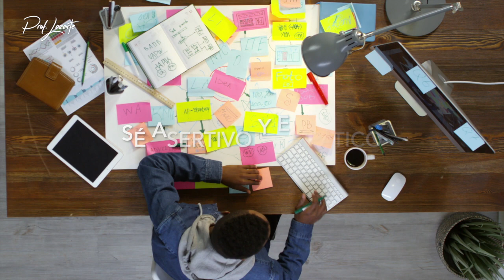¿Cómo lograr trabajo colaborativo en tiempos de COVID 19? - Las 5E del Trabajo Colaborativo Virtual.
¿Cómo afrontar los trabajos colaborativos en el entorno virtual contemporáneo? ¿Qué aprendizajes y actividades debemos llegar a cabo? ¿Es posible desligarse y pretender hacer todo por tu propia cuenta? Las empresas valoran cada día más a profesionales que, sumado a sus competencias tradicionales, cuentan con destrezas formadas para el logro de objetivos a distancia, manteniendo la motivación en alto y con amplia capacidad de trascender en el tiempo, junto a su organización.

Por esta razón, he diseñado el modelo de Las 5E para el trabajo colaborativo virtual; este modelo de 5 factores permitirá que más personas, equipos y organizaciones logren el desarrollo de una cultura de trabajo colaborativo a prueba de todo. En este vídeo, te presento un breve resumen de menos de cinco minutos. Espero que te agrade.

Resumen: El Prof. Lazarte es Psicólogo empresarial, Psicoterapeuta y Magíster en Desarrollo Organizacional y Dirección de Personas. Catedrático universitario y consultor de empresas en temas de gestión humana e investigación.